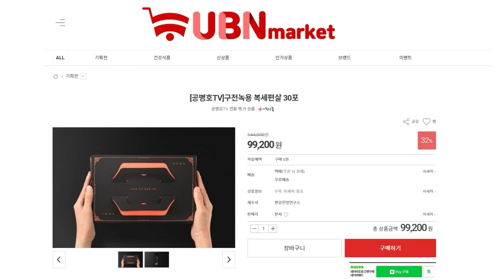전자개표기 / 모두 얽혀있다 / 윤여길 공학박사 (3/3) [공병호TV] * 윤여길 박사(경기고, 육사, 조지아텍 공학박사)